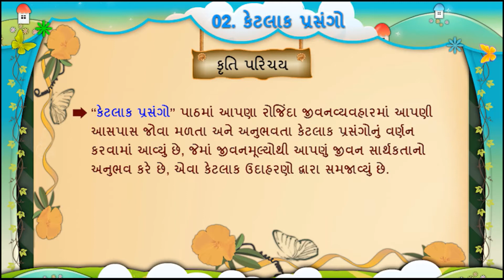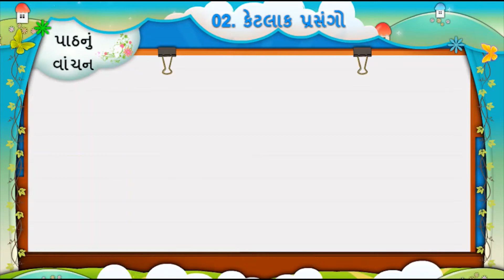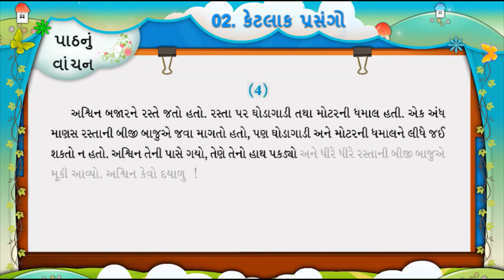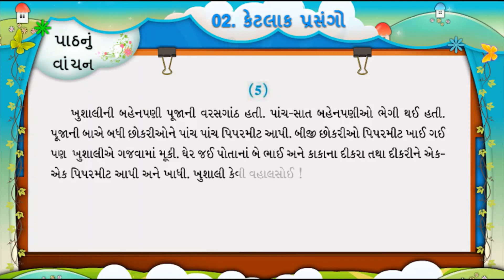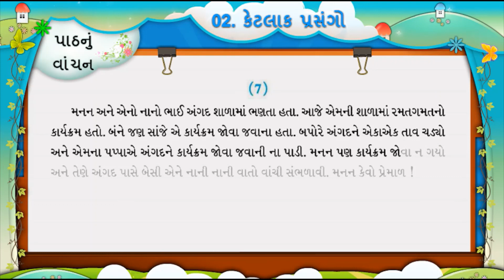chapter 17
KETLAK PRASANGO || animation || gujarati